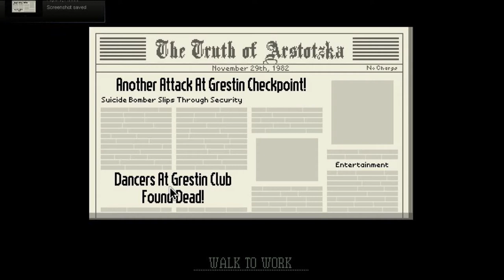Papers Please: CENSOR - Part 5